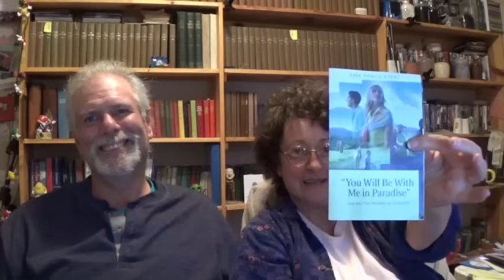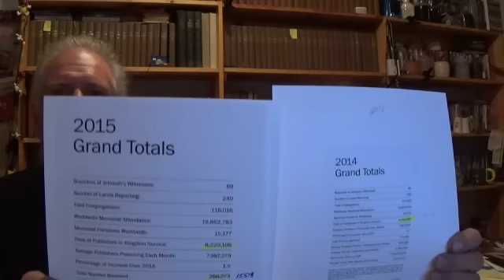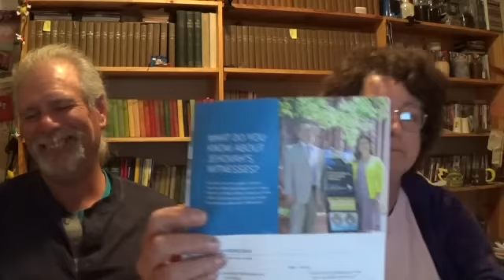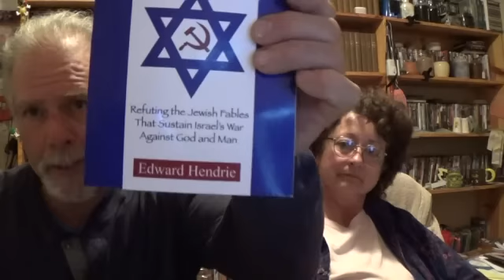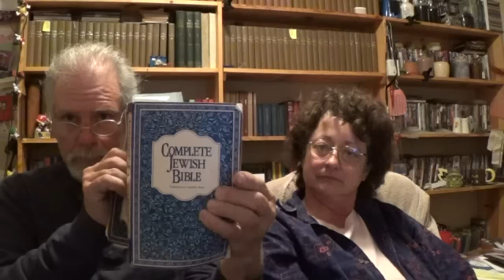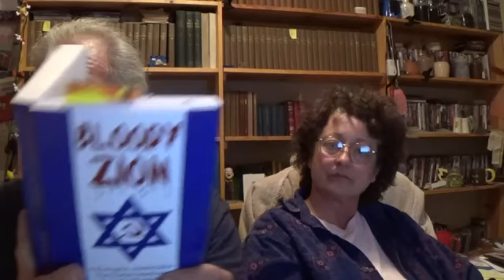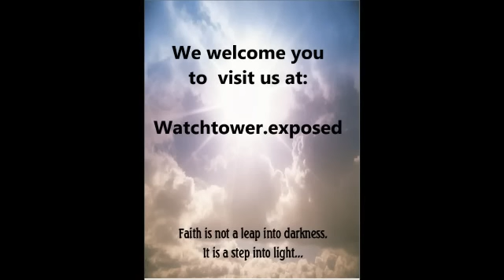Happy Hour 3-6-2016 & Are JW's Zionists?